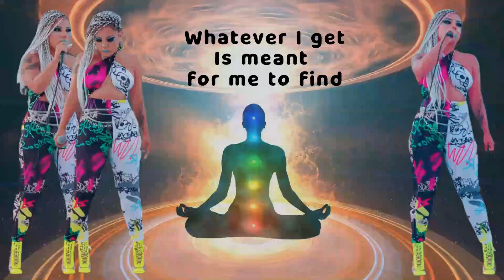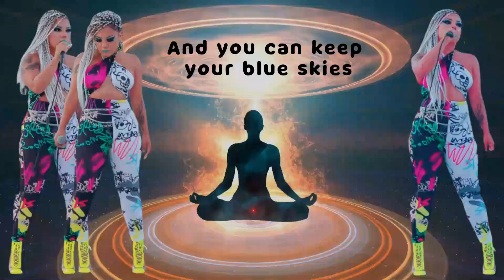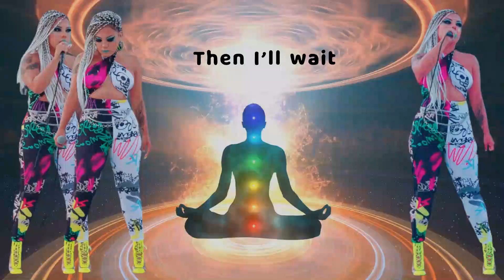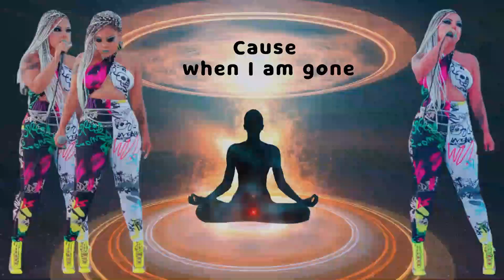Ground lyric video